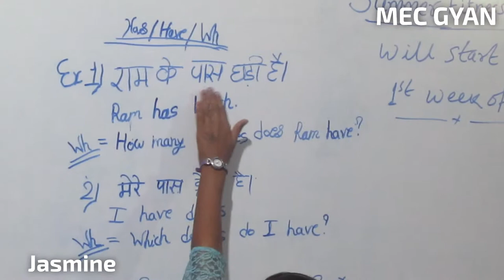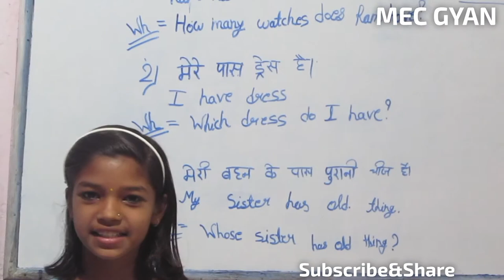Presentation Day@MEC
Basic verbs "Has/Have",,,,,,,,,Jasmine explaining ,,,,,,Mar 30, 2019